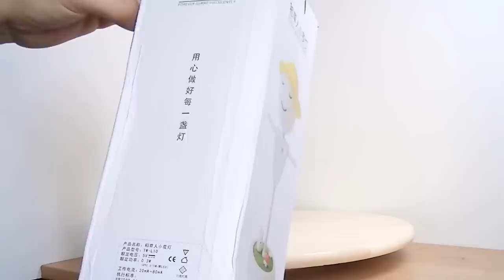lampe veilleuse avec 2 port USB en forme d épouvantail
Voici le test d une lampe assez sympa qui me rapelle l epouvantail du film " le chateau ambulant "

 vous pouvez l avoir sur amazon aussi maintenant  , attention le vendeur vend un modèle normal et un avec batterie qui permettra de l utiliser sans être relié au secteur :

il y a une nouvelle version avec haut parleur bluetooth ☑️ copiez collez le lien si il s ouvre pas souvent adblock empeche le lien de s ouvrir

📌 capture de jeux video avec le boitier adventure game hd: